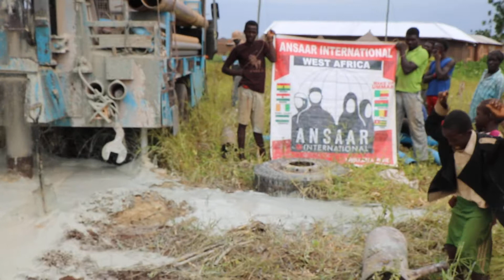Northern Region Ghana Well Projects 015